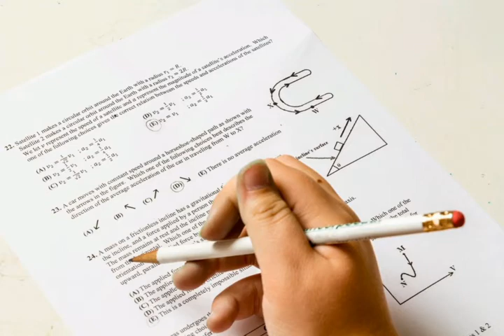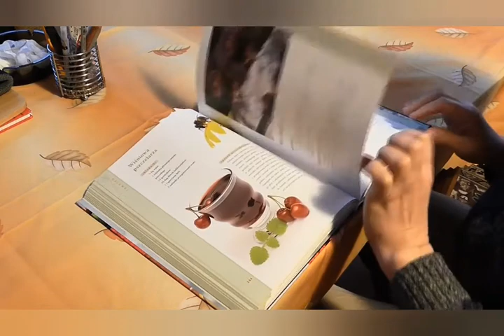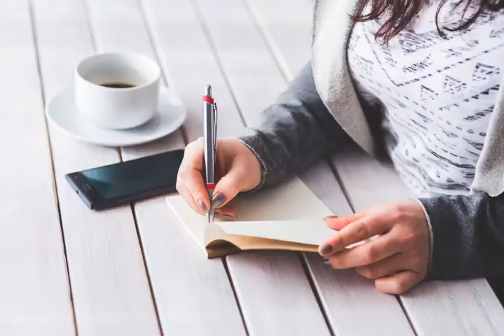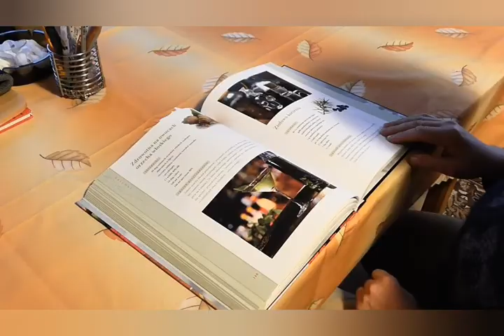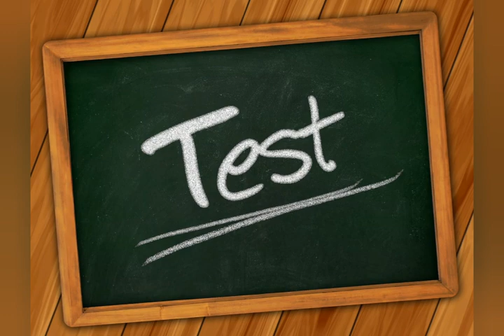KYA CBSE BOARD EXAM HOGA 2021 | ये कारण हैं EXAM कैंसिल होने के KYA BOARD EXAM CANCEL HO GAYE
KYA CBSE BOARD EXAM HOGA 2021 | जान लीजिये ये कारण कैंसिल होने के सच्ची खबर

STUDENT DEMAND FOR CANCELLATION OF BOARD EXAM 2021 CLASS 12 CBSE

EXAM CANCELLED AND POSTPONED BOTH CLASS 10 & 12 LATEST UPDATE
CBSE EXAM 2021 POSTPONED | पक्की खबर
CBSE AND GOVT OFFICIAL MEETING DECISION
EDUCATION MINISTRY CLARIFICAITON NOTIFICATION
CBSE EXAM 2021 WILL BE ONLINE CLAS 10 & 12 STUDENTS BIG UPDATE
news cbse online online or offline exam kab honge kya exam cancelled ho gaye hain cbse exam 2021 modi ji notification khabar remesh pokhiriyal education minister PM Modi

96 | BOARD का PAPER हर साल यहाँ से आता है |  HOW TO SCORE MORE IN BOARD EXAM CLASS 12 | CLASS 10